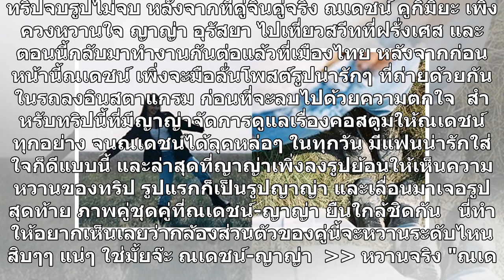ทริปจบรูปไม่จบ "ญาญ่า" ลงรูปคู่ชุดคู่ ใกล้ชิด "ณเดชน์"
ทริปจบรูปไม่จบ หลังจากที่คู่จิ้นคู่จริง ณเดชน์ คูกิมิยะ เพิ่งควงหวานใจ ญาญ่า อุรัสยา ไปเที่ยวสวีทที่ฝรั่งเศส และตอนนี้กลับมาทำงานกันต่อแล้วที่เมืองไทย หลังจากก่อนหน้านี้ณเดชน์ เพิ่งจะมือลั่นโพสต์รูปน่ารักๆ ที่ถ่ายด้วยกันในรถลงอินสตาแกรม ก่อนที่จะลบไปด้วยความตกใจ  สำหรับทริปนี้ที่มีญาญ่าจัดการดูแลเรื...